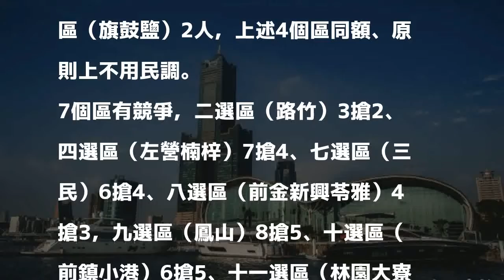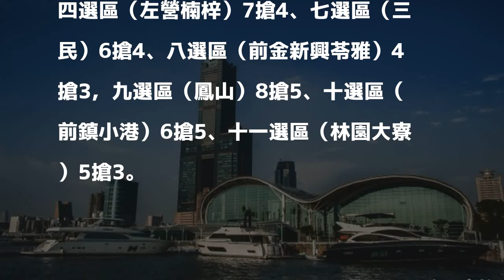民進黨高市議員初選登記截止 50搶37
〔記者王榮祥／高雄報導〕民進黨高市議員黨內初選登記今截止，共50人競爭37個提名資格，11個選區有7區登記者多於提名席次，若協調不成、將進行民調，其中以鳳山最激烈、8搶5，左營楠梓區其次、7搶4。

發表評論評論如下。